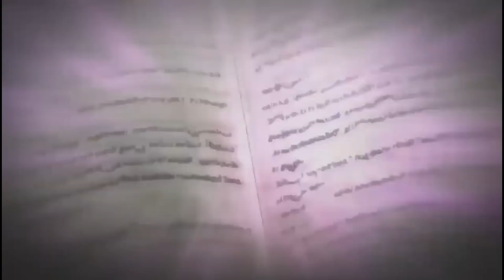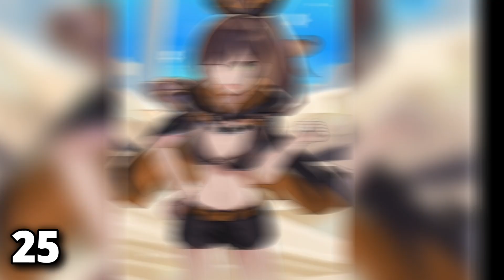OTRAS 60 CURIOSIDADES QUE QUIZÁS NO SABÍAS - ANIME, NOVELA LIGERA Y WEB NOVEL - / Re Zero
Re zero II
Re zero II capitulo 1
Re zero II capitulo 1 sub español
Re zero II capitulo 1 sub español completo en
Re zero II capitulo 1 sub español completo en hd
Re zero II capitulo 1 sub español completo en hd vivo
Re:zero II
Re zero kara hajimeru isekai seikatsu II
Re zero kara hajimeru isekai seikatsu II capitulo 1
Re zero kara hajimeru isekai seikatsu II capitulo 1 sub español
Re zero kara hajimeru isekai seikatsu II capitulo 1 sub español completo en
Re zero kara hajimeru isekai seikatsu II capitulo 1 sub español completo en hd
Re zero kara hajimeru isekai seikatsu II capitulo 1 sub español completo en hd vivo
Re zero segunda temporada
Re zero segunda temporada capitulo 1
Re zero segunda temporada capitulo 1 sub español
Re zero segunda temporada capitulo 1 sub español completo en
Re zero segunda temporada capitulo 1 sub español completo en hd
Re zero segunda temporada capitulo 1 sub español completo en hd vivo
Re zero kara hajimeru isekai seikatsu segunda temporada
Re zero kara hajimeru isekai seikatsu segunda temporada capitulo 1
Re zero kara hajimeru isekai seikatsu segunda temporada capitulo 1 sub español
Re zero kara hajimeru isekai seikatsu segunda temporada capitulo 1 sub español completo en
Re zero kara hajimeru isekai seikatsu segunda temporada capitulo 1 sub español completo en hd
Re zero kara hajimeru isekai seikatsu segunda temporada capitulo 1 sub español completo en hd vivo